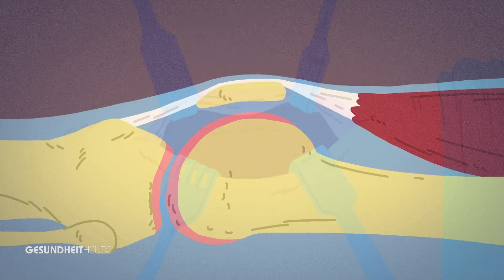gesundheit heute: Innovations-Focus USB: Regenerative Chirurgie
Kaputter Knorpel im Kniegelenk führt zu Schmerzen und Bewegungseinschränkungen. Bisher gibt es dafür noch keine Heilung. Am Unispital Basel wird erforscht, wie Knorpel aus der Nase bei solchen Kniebeschwerden helfen kann.